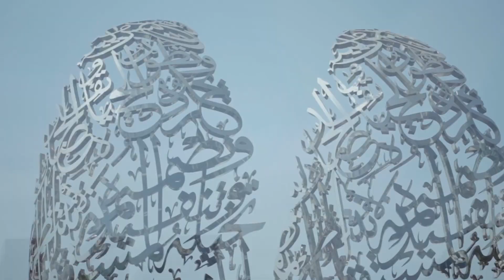BEST DEEP HOUSE MUSIC REMIXES - SUMMER MIX - Jay Stan - Therapy, Trevor Chad - Piece Of Your Heart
BEST DEEP HOUSE MUSIC REMIXES - SUMMER MIX - Jay Stan - Therapy, Trevor Chad - Piece Of Your Heart, Christian Ocean - Ela Ela (Para Deep Remix) 540
Cu-Sutele Playlist Mix made with Love by  Youtube Music Channel:
00:00:10  |  01. Jay Stan - Therapy
00:03:26  |  02. Trevor Chad - Piece Of Your Heart
00:06:30 | 03. Christian Ocean - Ela Ela (Para Deep Remix)
00:10:09 | 04. Xandra - Drama Ozlig Remix Sexy Models Bass Boosted
00:12:48 | 05. Ariana Bell - Darling
00:16:04 | 06. Karol High - Make it right

Welcome to our curated selection of the hottest international hits, with hottest girls featuring chart-toppers like 'Jay Stan Therapy' and 'Trevor Chad Piece Of Your Heart'. Dive into the electrifying world of mega hits, fereign music, english music, spanish music, where every track is a journey through the latest in global pop sensations. Whether you're cruising down the street, hitting the books, or simply unwinding, our foreign music playlist promises to elevate your mood with best beats and captivating melodies. From the pulsating rhythms of 'Ela Ela (Para Deep Remix) )' to the irresistible charm of 'Drama Ozlig Remix Sexy Models Bass Boosted )', our collection spans genres and styles, ensuring there's something for every taste. Explore the dynamic fusion of pop, dance, and electronic sounds that define the contemporary music scene. Get ready to groove to the sounds of today's top 40 hits, perfect for any occasion, whether it's a night out on the town or a day at the beach. Immerse yourself in the ultimate playlist experience, designed to keep you moving and grooving from start to finish.

 This is a official artistic music video with the purpose to explore the captivating beauty of our world through the lens of our talented and beautiful models and the creative direction of Michael Brown, Steven Perez, Mark Lopez. In this visually stunning presentation, our girls models are Lily White, Isabella Brown, Abigail Perez, Mia Davis, Mia Davis, elegantly showcase the allure of various breathtaking locations worldwide.